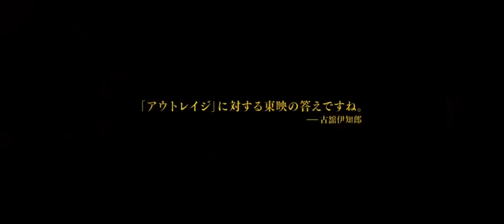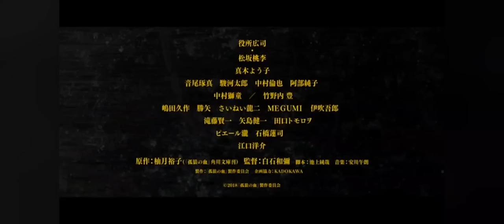痺れるくらい容赦ない熱い映画「孤狼の血」予告編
解説
『凶悪』などの白石和彌監督がメガホンを取り、柚月裕子の小説を映画化。暴力団対策法施行以前の広島県を舞台に、すさまじい抗争を起こしている暴力団と彼らを追う刑事たちのバトルを活写する。役所広司が主演を務め、松坂桃李、真木よう子、滝藤賢一、田口トモロヲ、石橋蓮司、江口洋介らが共演。昭和の男たちが躍動する。

あらすじ
 昭和63年、広島の呉原では暴力団組織が街を牛耳り、新勢力である広島の巨大組織五十子会系「加古村組」と地元の「尾谷組」がにらみ合っていた。ある日、加古村組の関連企業の社員が行方不明になる。ベテラン刑事の刑事二課主任・大上章吾（役所広司）巡査部長は、そこに殺人事件の匂いをかぎ取り、新米の日岡秀一（松坂桃李）巡査と共に捜査に乗り出す。